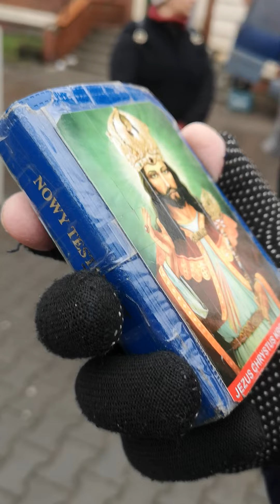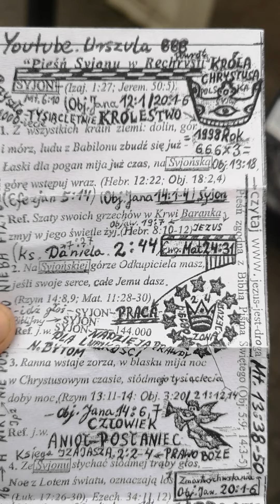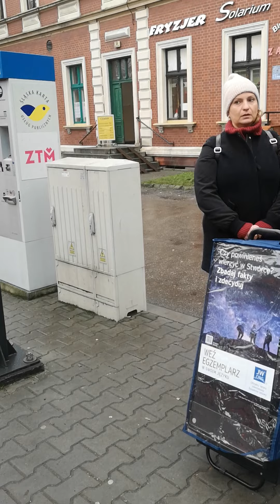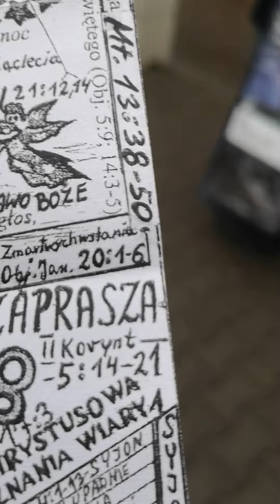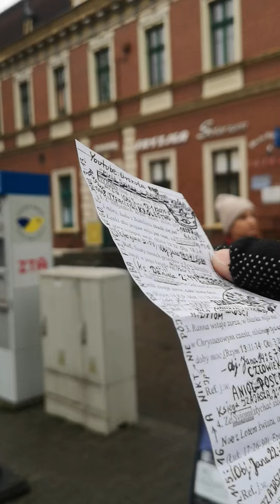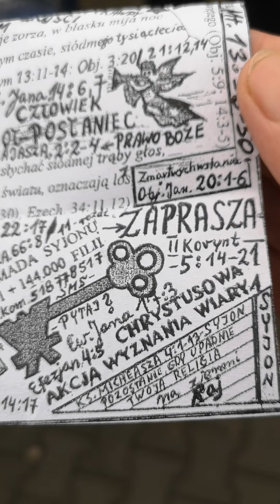Ksiądz Egzorcysta i Świadkowie Jehowy dwie firmy